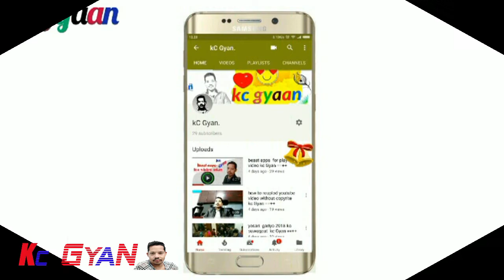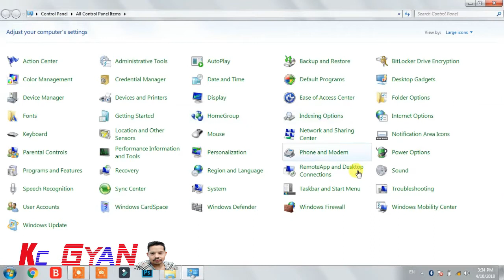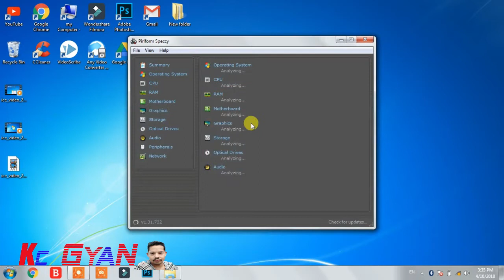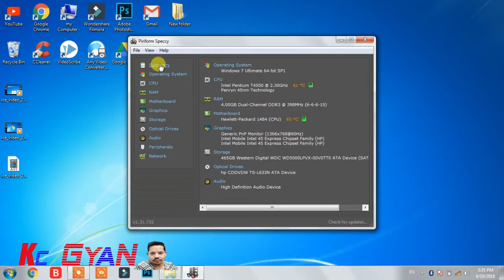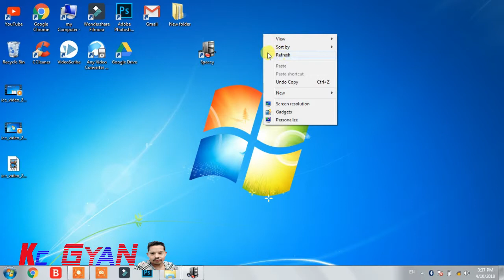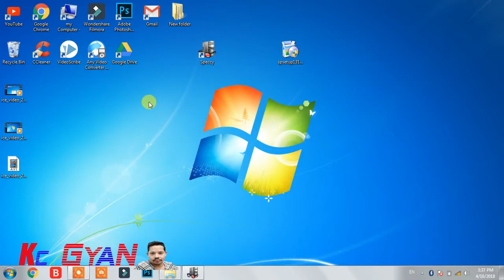how to find about your system kc Gyan